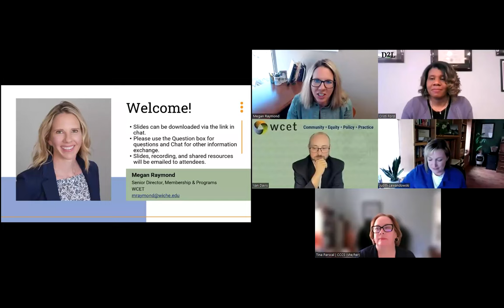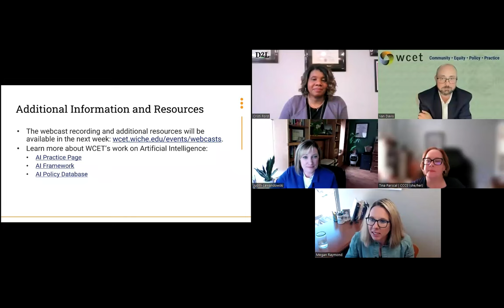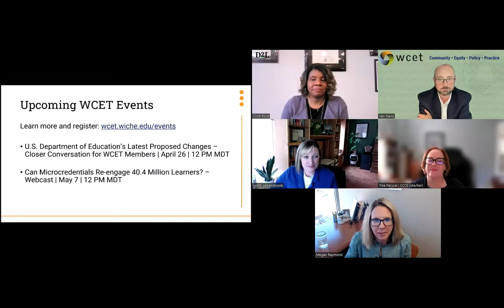AI Ethics, Governance, Policy, and Practice in Higher Education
In today's rapidly evolving technological landscape, artificial intelligence (AI) integration has become increasingly prevalent across various sectors, including higher education. AI presents unprecedented opportunities to enhance teaching, learning, and administrative functions within academic institutions, from personalized learning platforms to chatbots and predictive analytics for student success. However, with these opportunities come a host of ethical considerations, governance challenges, and policy implications that demand careful navigation and strategic planning. View the recording of this webcast to:
- Understand the key equity, fairness, and inclusivity considerations surrounding AI in teaching, learning, admissions, student support, and administration.
- Learn about best practices and emerging frameworks for governing and implementing AI ethically and responsibly.
- Explore examples, case studies, and success stories showcasing innovative AI applications across teaching, research, student services, and administrative functions.